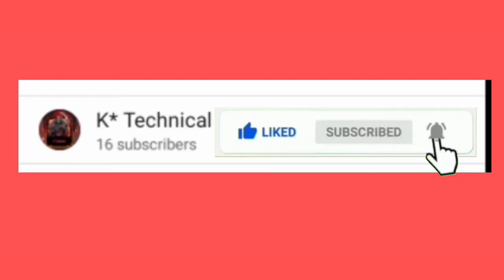GTA VC #1 play with your friend Kabeer Ali Mughal